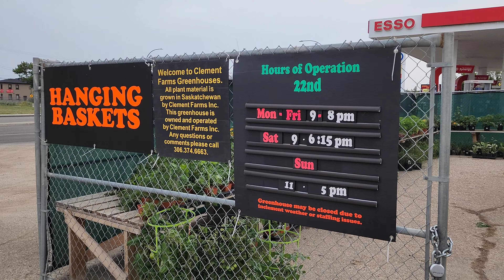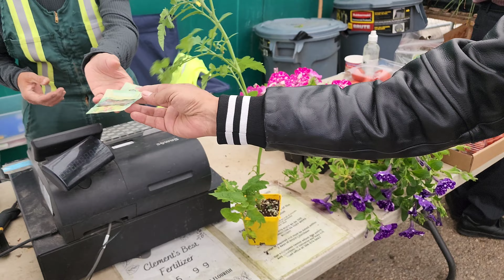Canada 🇨🇦 Main Apne Ghar Main Sabzi Kese Lagyen.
❤️Thank you so much for you love and support ❤️ throughout my Tiktok and YouTube journey.
Tuhadi sab di support tu bina possible nahi c.

♦️My Tiktok: Alijatt2020 2nd account alijatt1010

⌨️iPad Pro M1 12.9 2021

Editing Software 👉 LumaFusion & Kinemaster

Thumbnails Made In: Photoshop

😍Where I live:😁❤️⬇️
Saskatchewan 🇨🇦